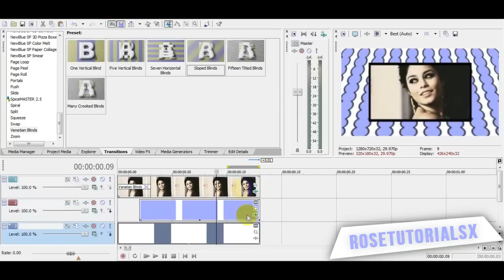Sony Vegas Tutorial ϟ Effect #15 (HD!)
x ; ᴇғғᴇᴄᴛ ᴄʀᴇᴀᴛᴇᴅ ʙʏ ᴍᴇ. ɪғ ʏᴏᴜ ᴜsᴇ ɪᴛ, ᴘʟᴇᴀsᴇ ᴄʀᴇᴅɪᴛ ᴇɪᴛʜᴇʀ ʀᴏsᴇᴛᴜᴛᴏʀɪᴀʟsx ᴏʀ 0xsᴏᴜʀxsᴋɪᴛᴛʟᴇsx0. ᴛʜᴀɴᴋᴄʜᴜᴜ. sᴜʙsᴄʀɪʙᴇ ɪғ ʏᴏᴜ ʜᴀᴠᴇɴ'ᴛ ᴀʟʀᴇᴀᴅʏ. :3

- ari.